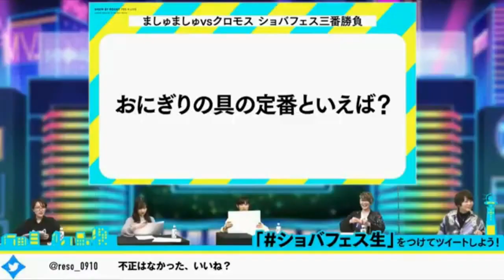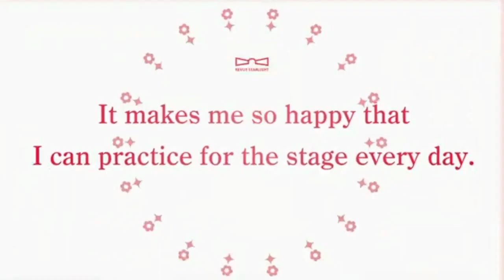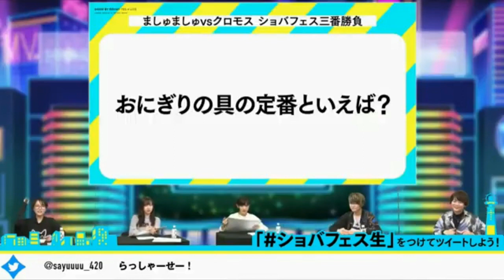Porque Tono Hikaru logro triunfar y tsumugi no | no habia un solo argumento para pensar lo contrario